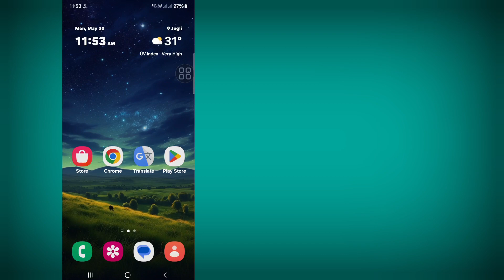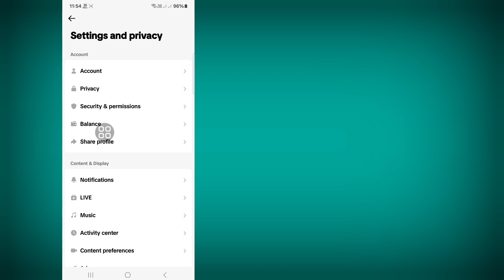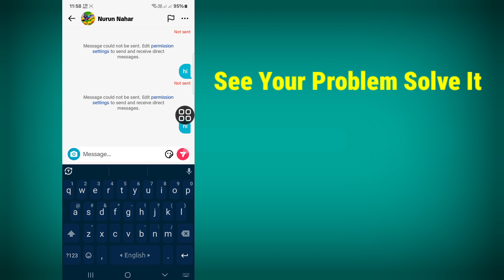How To Solve Message Not Sending & Receiving Problem On TikTok (2024) | Tiktok Message Not Sent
Hello Viewers Welcome To Solutions Box. Here In This Video You Will Learn. How To Solve Message Not Sending & Receiving Problem On TikTok (2024) | Tiktok Message Not Sent